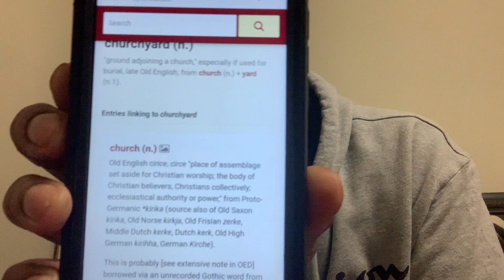Flesh vs Spirit; What are you led by?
Hebrew teaching